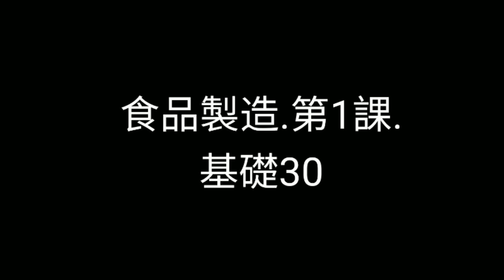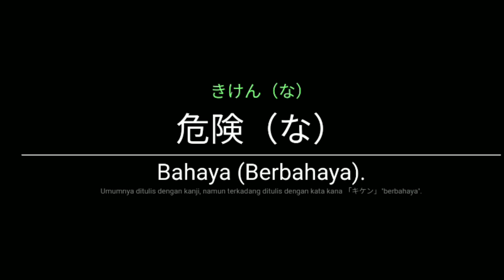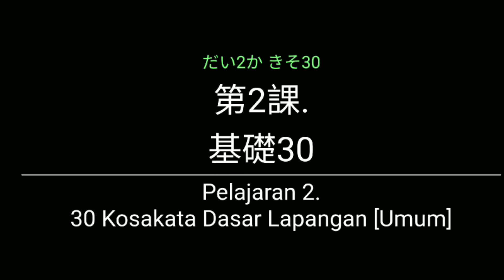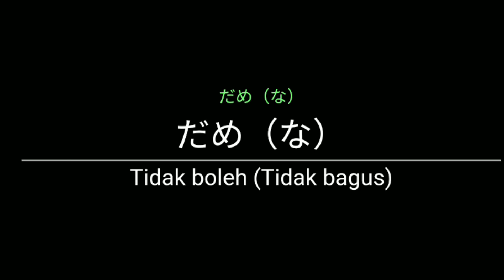Shokuhin seizo daftar KOSAKATA DASAR LAPANGAN UMUM PELAJARAN 1 & 2 OTIT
Video ini berisi pelajaran 1 & 2 manufaktur makanan 30 kosakata dasar lapangan umum
Sumber dari OTIT organisasi pelatihan magang teknis
Semoga video ini bermanfaat buat teman-teman yang sedang bekerja di jepang atau yang mau bekerja di jepang

第
1課
基礎
30
Kosakata Lapangan [Umum] _ Pelajaran 1 Dasar 30

1 技能実習 ぎのうじっしゅう Pelatihan Kerja Teknis
2 技能実習生 ぎのうじっしゅうせい Pemagang Kerja Teknis
3 工場 こうじょう Pabrik
4 製造 せいぞう Manufaktur
5 機械 きかい Mesin
6 安全 あんぜん Keamanan
7 危険（な） きけん（な） Bahaya (Berbahaya) Umumnya ditulis dengan kanji,
namun terkadang ditulis dengan
katakana 「キケン」"berbahaya".
8 危ない あぶない Berbahaya
9 清掃 せいそう Bersih
10 非常口 ひじょうぐち Pintu keluar darurat
11 注意 ちゅうい Peringatan
12 火事 かじ Kebakaran
13 事故 じこ Kecelakaan
14 服装 ふくそう Pakaian
15 安全装置 あんぜんそうち Peralatan keamanan

第
2課
基礎
30
Kosakata Lapangan [Umum] _ Pelajaran 2 Dasar 30

1 安全カバー あんぜんかばー Tutup pengaman
2 けが けが Luka
3 けがをします けがをします Terluka
4 電源 でんげん Sumber listrik
5 電源を切ります でんげんをきります Mematikan listrik
6 非常停止ボタン ひじょうていしぼたん Tombol stop darurat
7 非常停止ボタンを押し
ます
ひじょうていしぼたん
をおします
Menekan tombol stop
darurat
8 ルール るーる Peraturan
9 ルールを守ります るーるをまもります Mematuhi peraturan
10 止めます とめます Menghentikan
11 機械を止めます きかいをとめます Menghentikan mesin
12 やって やって Lakukan
13 止めて とめて Hentikan
14 取って とって Ambilkan
15 だめ（な） だめ（な） Tidak boleh (Tidak
 bagus)
食品製造　Organization for Technical Intern Training